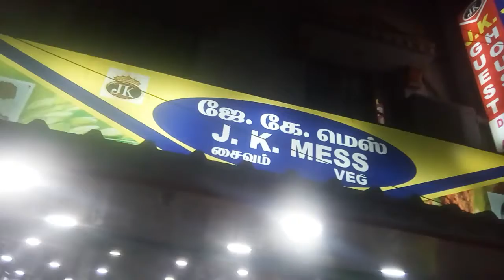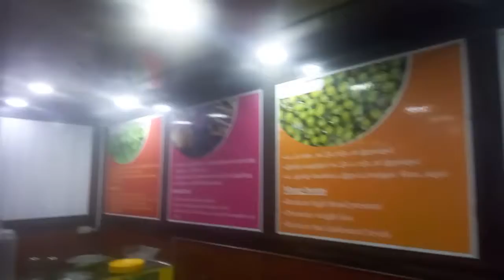VEG NOODLES PREPARATION | J.K. MESS TRIPLICANE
J.K. Mess is a vegetarian Restaurant. The Location is Parthasarathy Naidu Street, Triplicane, Chennai, India. Very near to Chepauk, M.A. Chidambaram International Cricket Stadium and Kasturibai Gandhi Hospital. The food are delicious. They also have Guest house with 18 Rooms, Both AC and Non AC Rooms.